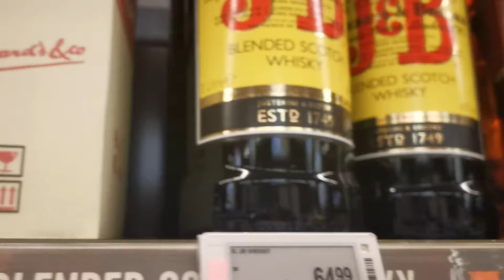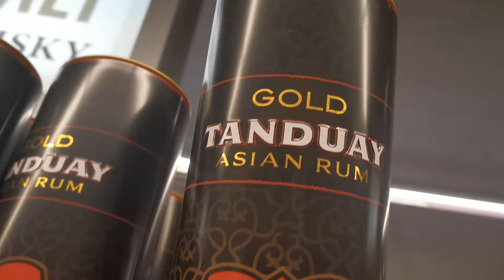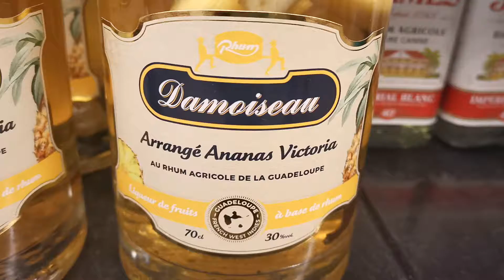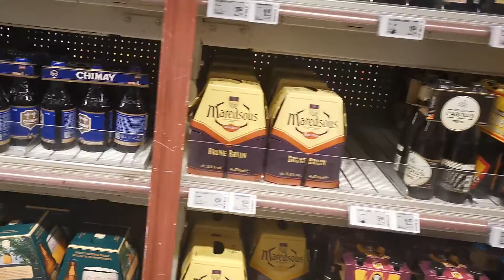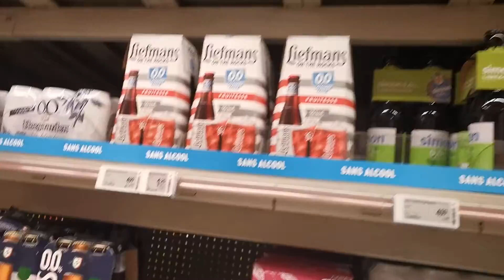Mas mura ang mga hard drinks sa luxembourg dinayo namin pra makapasyal ndin.